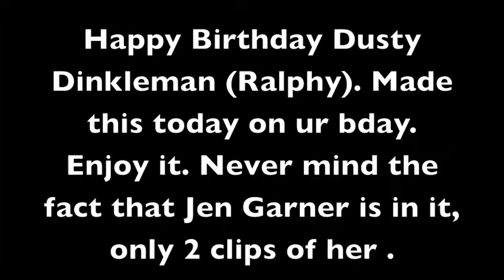MULTIFANDOM vid.1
this is a multifandom video. Its mainly fandom from movies. Please rate and comment. Hope you enjoyed the video?!

Dated: Wed. May. 01. 2013

HAPPY BIRTHDAY RALPH RODRIGUEZ JR. 5/1/1987, my big brother is awesome.

Artist: Pitbull
Song: Pause